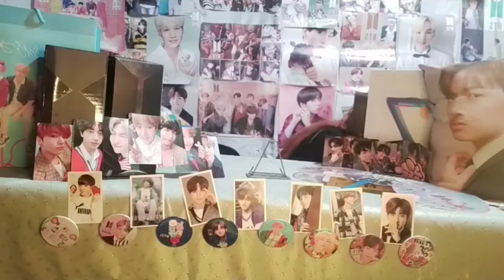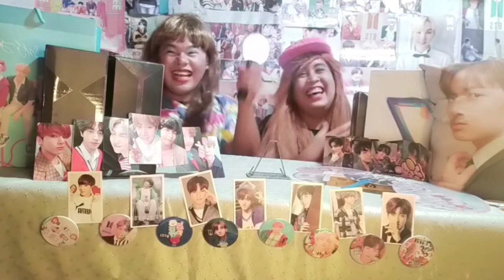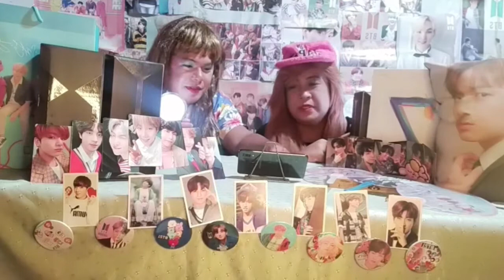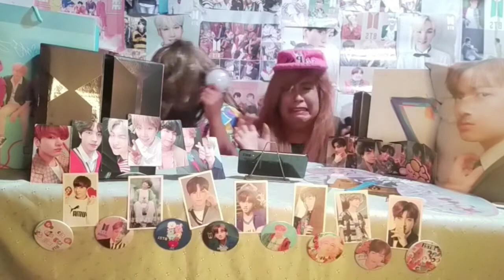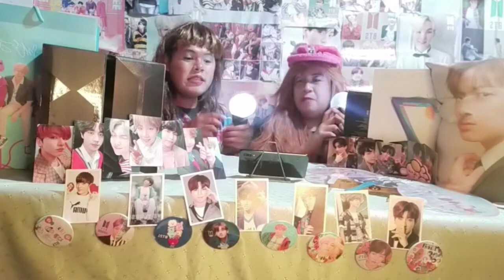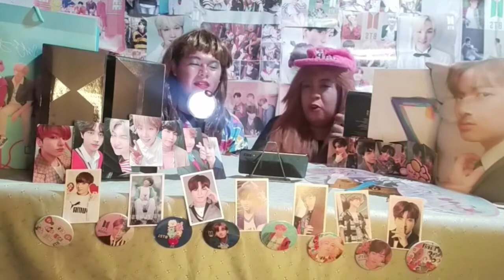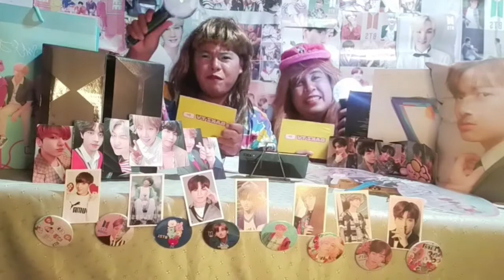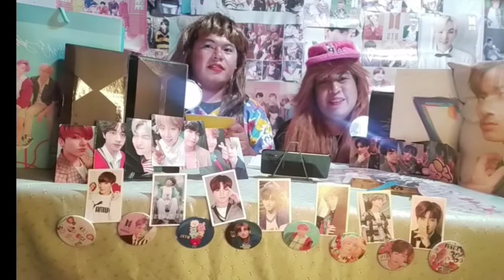BTS DYNAMITE Music Video REACTION | Bakz Tv Vlog #4